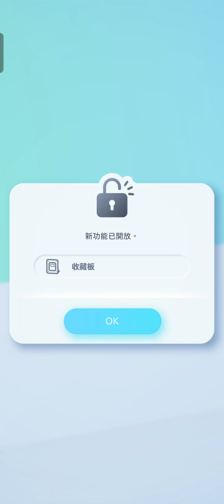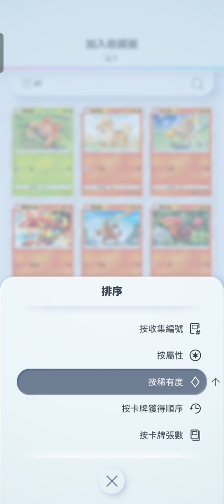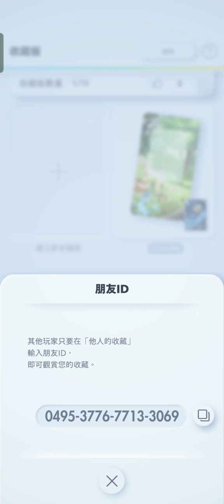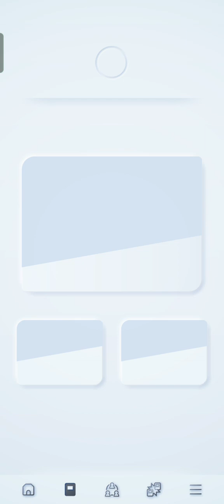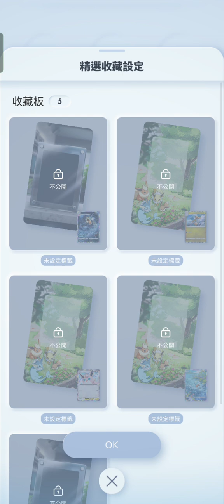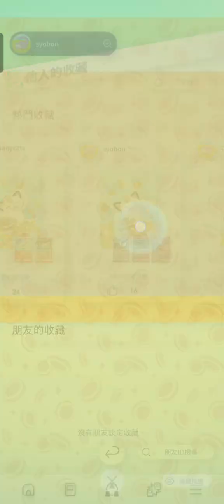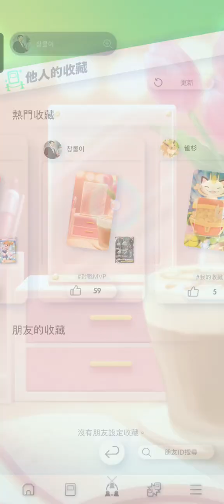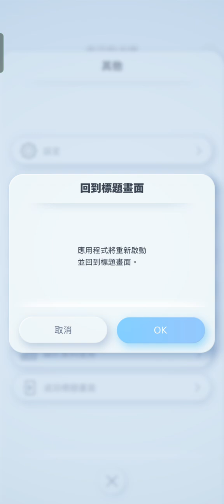《Pokémon TCG Pocket》人机对战开始！ Record_2024-11-02-23-10-11_f8da0d17f671966b9c609eafd0d5a812